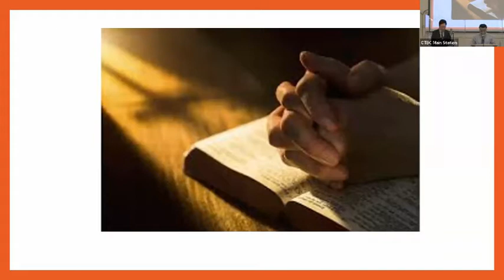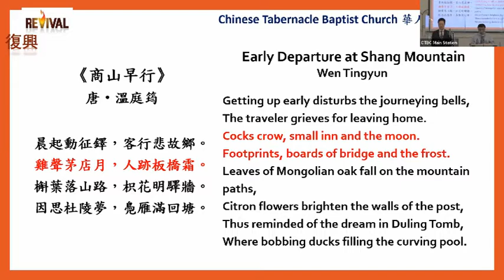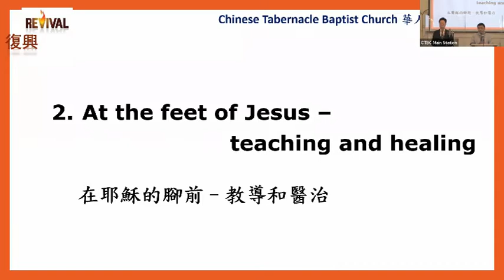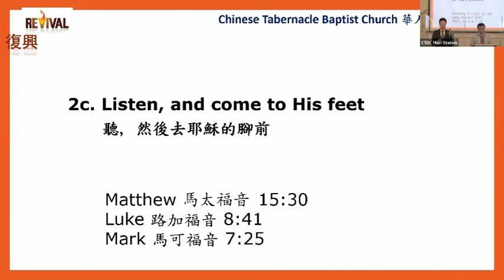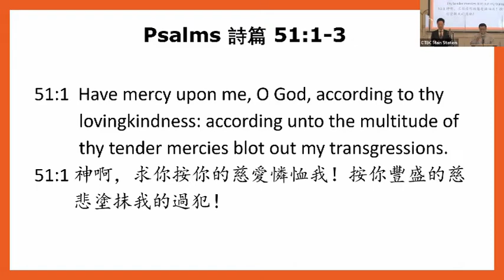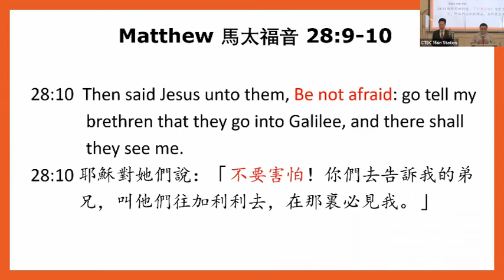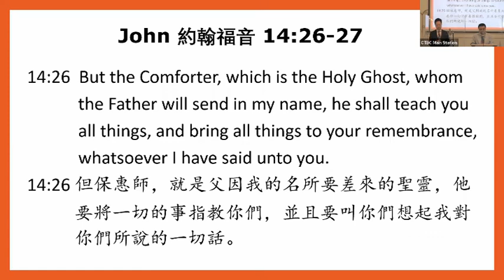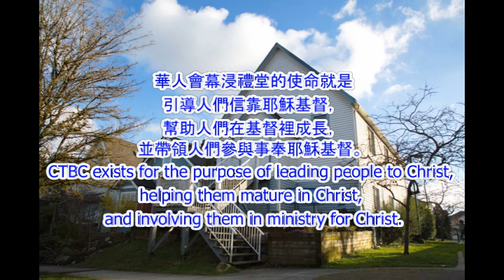CTBC - September 19, 2021 - At The Feet of Jesus (Part 3) 在耶穌的腳前(之三)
1. Review for what we have learned 複習我們所學的
    a. List all 4 points 一共四點(見戴牧師講義)
    b. the distinctive about poetry/song 詩歌的獨特之處
    c. words – pictures -- imagination 文字  圖 --- 想像
       Colossians 歌羅西書 3:1
       Mark 馬可福音 12:30
    d. Another perspective 另一個角度

2. At the feet of Jesus – teaching and healing  在耶穌的腳前–教導和醫治
    a. A place to listen 一個聆聽的地方
       Luke 路加福音 8:35
       Matthew 馬太福音 5:1
    b. Come to His feet, and listen 到耶穌的腳前來,然後聽
       Matthew 馬太福音 5:3,8,14,29
       Matthew 馬太福音 6:34
       Matthew 馬太福音 7:28-29
    c. Listen, and come to His feet 聽, 然後去耶穌的腳前
       Matthew 馬太福音 15:30
       Luke 路加福音 8:41
       Mark 馬可福音 7:25
3. At the feet of Jesus – when He was crucified 在耶穌的腳前–在祂被釘時
    a. A place to observe 一個觀看的地方
    b. Two kinds of repentance 兩種悔改
       2 Samuel 撒母耳記下 12:7
       Psalms 詩篇 51:1-3
       Psalms 詩篇 103:11-12
4. At the feet of Jesus – after the resurrection 在耶穌的腳前–在祂復活後
    a. Be not afraid 不要害怕
       Matthew 馬太福音 28:9-10
    b. Confess and trust 承認與相信
       Matthew 馬太福音 9:12
       Romans 羅馬書 10:9
       Isaiah 以賽亞書 41:10
    c. Remember what He said 記得祂說過
       John 約翰福音 14:26-27
d. A place to change 一個改變的地方